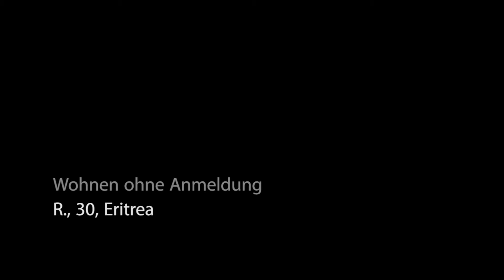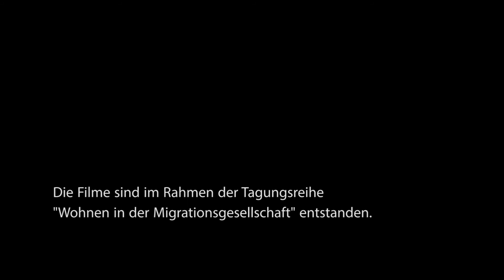Wohnen ohne Anmeldung: R., 30, aus Eritrea, erzählt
Der Film entstand im Rahmen der Tagung "Wohnen ohne Anmeldung", begleitend zur Ausstellung MAKING HEIMAT. Germany, Arrival Country.

Weitere Informationen unter: goo.gl/MXaYJ9

Ein Film von Matthias Lawetzky